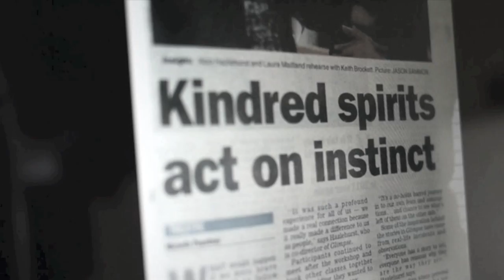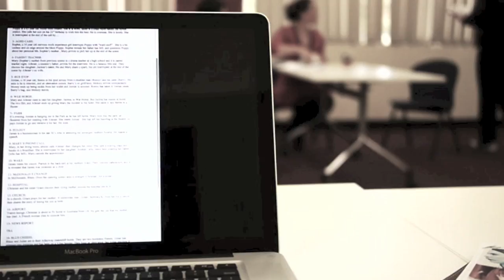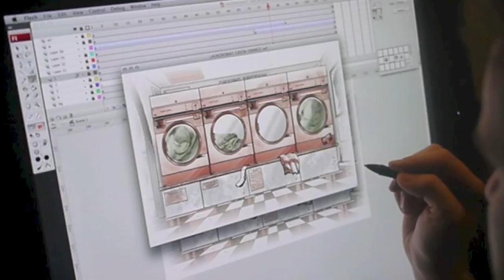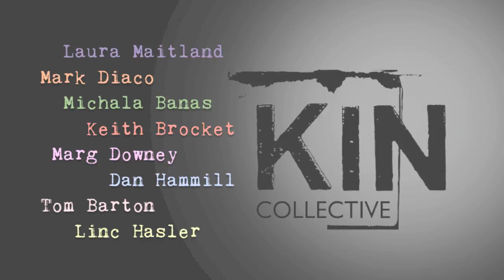Jason Chatfield // Animated Set Design for Glimpse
Ginger Meggs cartoonist Jason Chatfield's process for designing the animated projections for the set of Glimpse, the debut show for the Kin Collective.